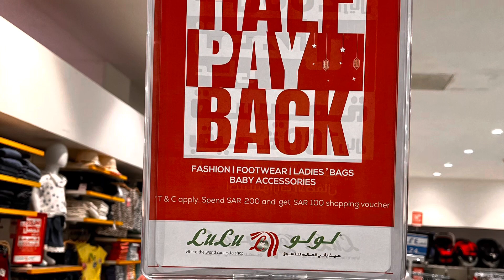LULU Half PayBack Eid Offer